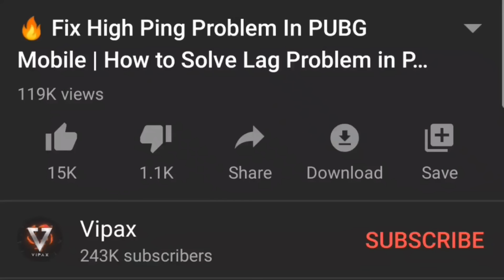😳 How to Land Fast in PUBG Mobile | Land Faster Like Pro in PUBG Mobile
Submit UC Redeem Code:
redeem/

Queries Solved:

1. Land Faster PUBG Mobile.
2. Fast Landing Pubg Mobile.
3. Landing Faster in PUBG Mobile.
4. PUBG Mobile Fast Landing kaise kare.
5. PUBG pro player landing.
6. How to land fast in pubg mobile in hindi.